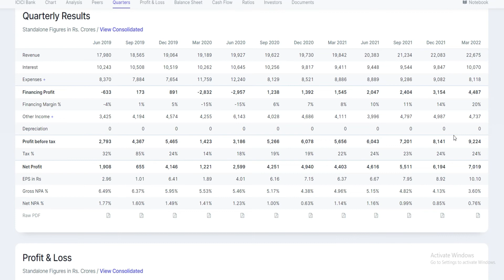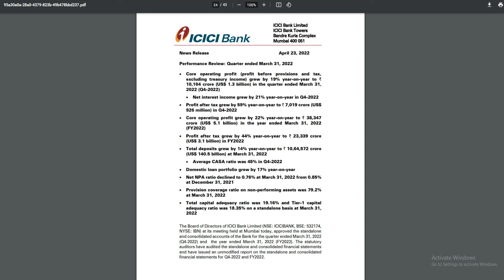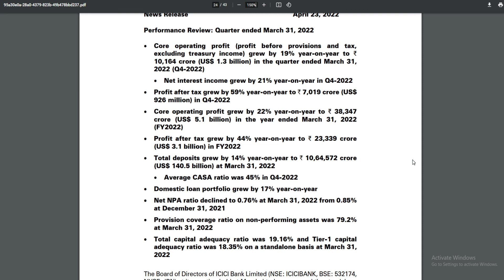ICICI BANK SHARE Q4 RESULT 2022 │ICICI BANK SHARE LATEST NEWS │ ICICI BANK SHARE PRICE TARGET.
ICICI BANK SHARE LATEST NEWS • ICICI BANK RESULT 2022 • SHARE MARKET LATEST NEWS TODAY